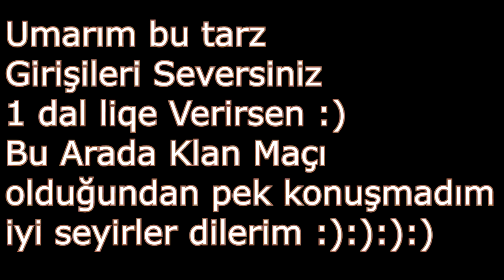Point Blank - Turcoman Kardeşimin Klanıyla Mükemmel Maç ve İnanılmaz Vuruşlar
›› Facebook Sayfam: ‹‹

İzlediğiniz ve dinlediğiniz için teşekürler eğer bağış yapmak isterseniz Alttaki linkileri kullanabilirsiniz.

Şimdiden teşekkür ederim.Videonun tamamını izlediyseniz lütfen Ailemize katılarak destek olunuz.

Bilgisayarım›Lenova İdeapad 700

-16 gb Ram
-4 GB NVIDIA GeForce GTX 950
-16mb ön bellek
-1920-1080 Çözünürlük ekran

Kulaklık  ›› TT Esport Cronos 7.1 RGB

Maus  ›› Bloody A9

Önerirmiyim Koşarak Alın :D